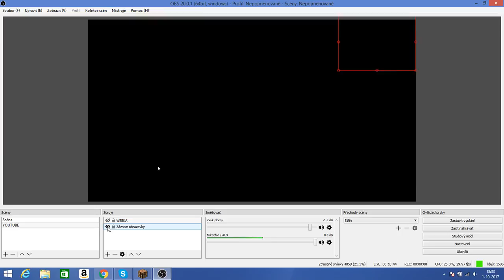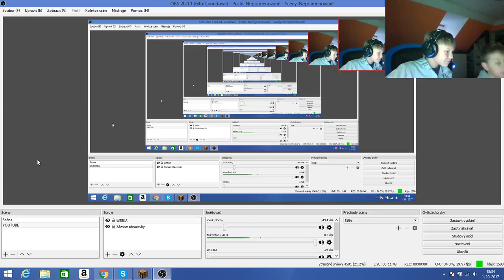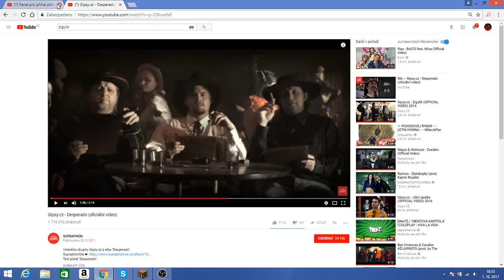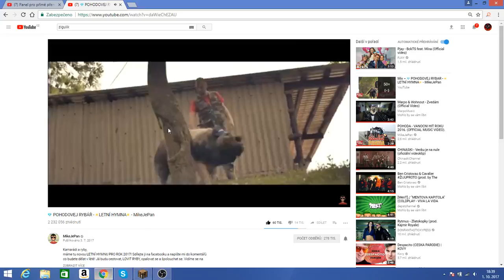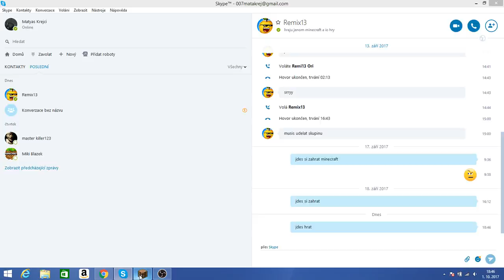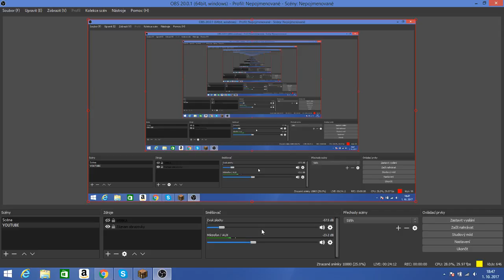Martik W Pepa152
pepa 152